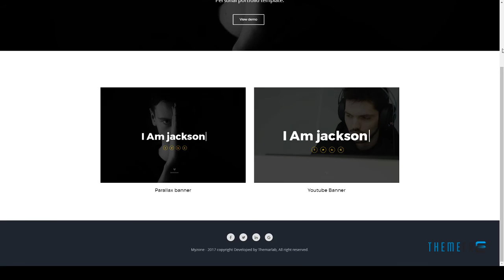Myzone - Personal Portfolio Template Sidney Kouta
Columns 4+

 Layout Responsive

 Tags clean, cv, minimal, modern, personal, photography, portfolio